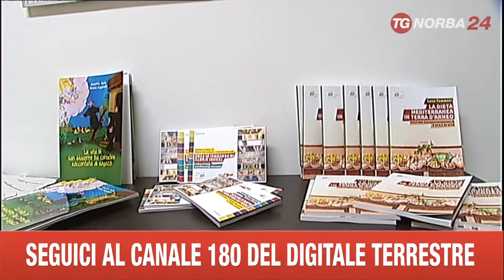LECCE NUOVA SEDE GAL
NUOVA SEDE DEL  GAL  A LECCE